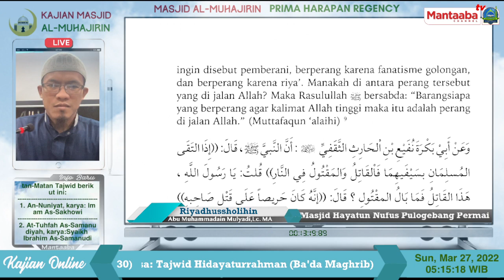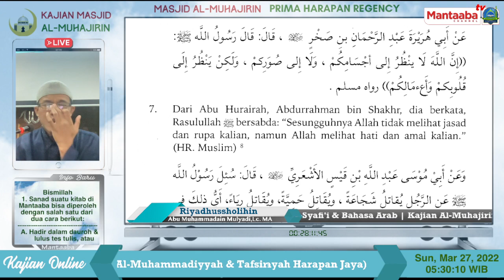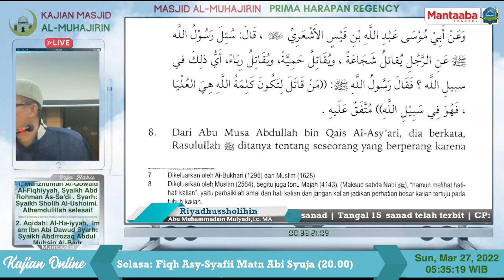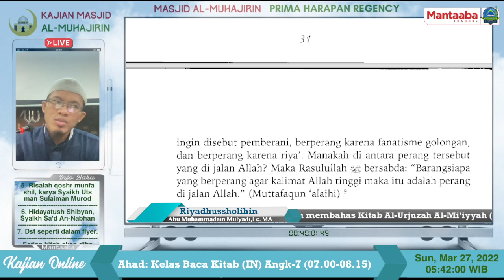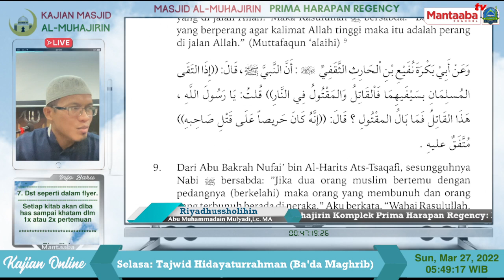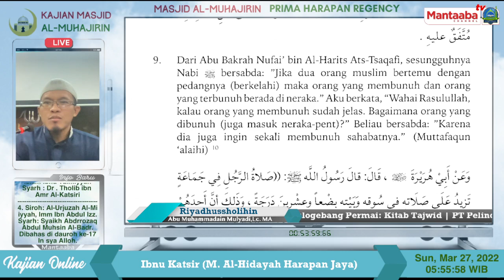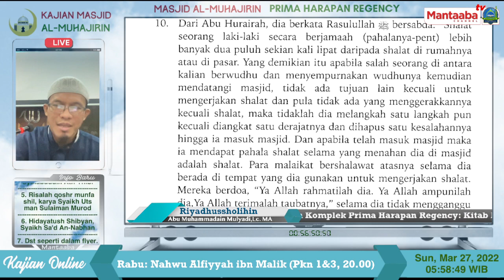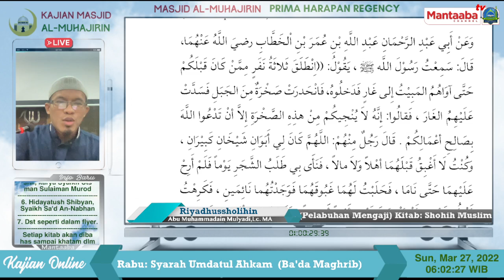[Riyadhussholihin] [Hadits ke-(7-10)] Bab Niat (Alloh Melihat Hati Kalian | Abu Muhammadain, Lc. MA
Bismillah.
Kajian rutin di Masjid Al-Muhajirin Prima Harapan Regency - Bekasi